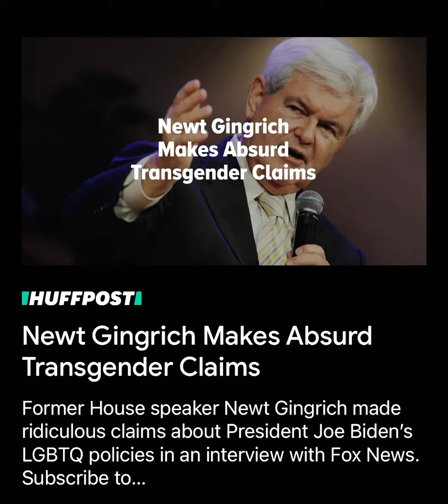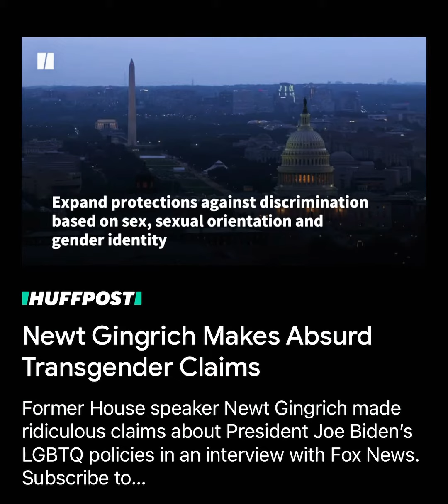A house divided 🏡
Mark 3:24 And if a kingdom be divided against itself, that kingdom cannot stand.
25)And if a house be divided against itself, that house cannot stand.
26)And if Satan rise up against himself, and be divided, he cannot stand, but hath an end.